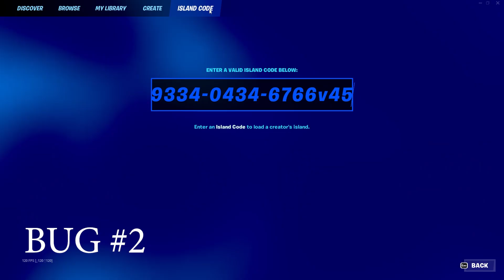*BUG DE XP AFK ROTÍSIMO* COMO SUBIR RÁPIDO de NIVEL en FORTNITE! SUBE AL NIVEL 200! CAPÍTULO 4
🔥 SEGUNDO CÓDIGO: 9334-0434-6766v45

:D

MI CÓDIGO DE CREADOR ES: ElWild

CÓDIGO DE CREADOR: ElWild

10 Nuevos Bugs Antes de Fortnitemares 🎃